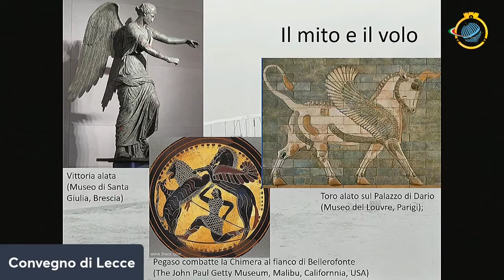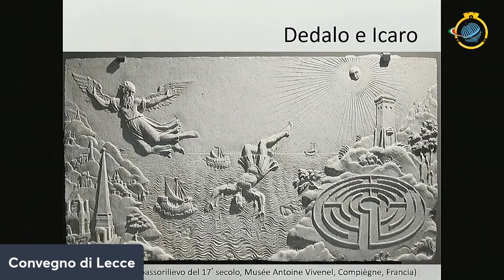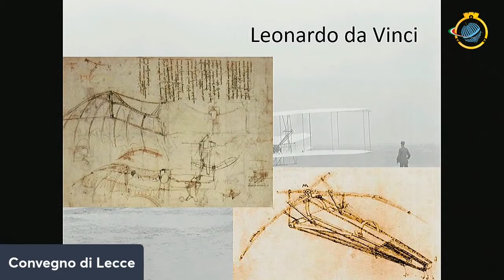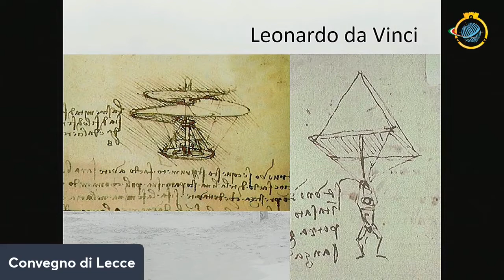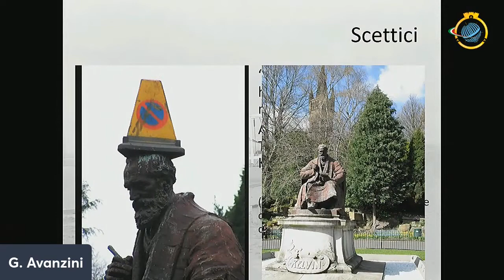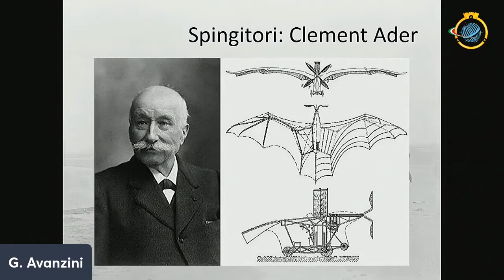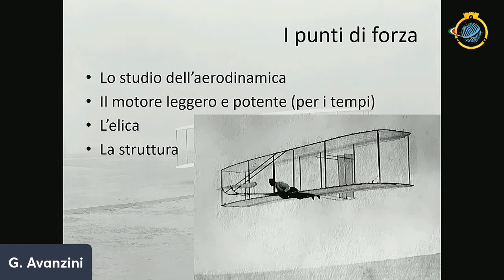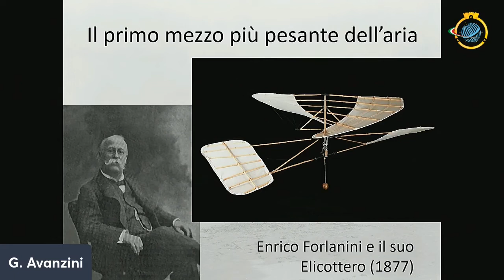5 _ Perché Volare? Le origini: dai Fratelli Wright alla Grande Guerra _ Int. del Prof. G. Avanzini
In occasione del Centenario dell'Aeronautica Militare Italiana, la Sezione Roma 2 “Luigi Broglio” con il CESMA intende contribuire  alle celebrazioni per la fondazione della Regia Aeronautica/Aeronautica Militare – che cadrà il 28 marzo 2023 – allo scopo di diffondere quanto più possibile nella Società civile e soprattutto tra i giovani la consapevolezza dell’apporto che la forza Armata ha fornito e fornisce, con grande professionalità, senso del dovere e spirito di sacrificio, a difesa degli interessi nazionali e, soprattutto, della nostra serena convivenza e operosità.
Il titolo della Relazione del Prof. Avanzini è "La nascita dell'Aviazione. Dal Sogno del Volo ai fratelli Wright e i pionieri italiani del volo". Il Prof. Avanzini  riparte dalle prime idee e dai primi tentavi ed arriverà ai fratelli Wright che volando per poco tempo e per quote minime hanno però aperto dato inizio all'epopea dell'Aviazione, dove anche gli italiani hanno avuto i primi pionieri effettivi.
Il Convegno si è tenuto a Lecce presso il Campus Universitario Ecotekne di Monteroni di Lecce il 25 Novembre 2021 alle H 9:30.